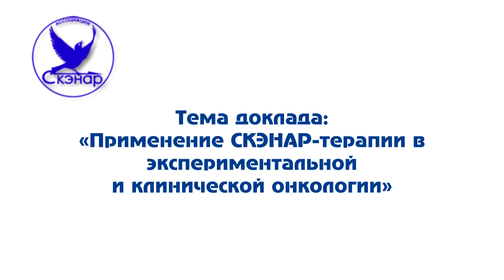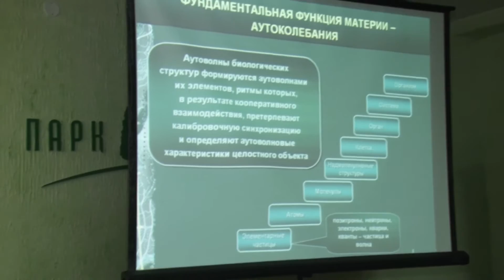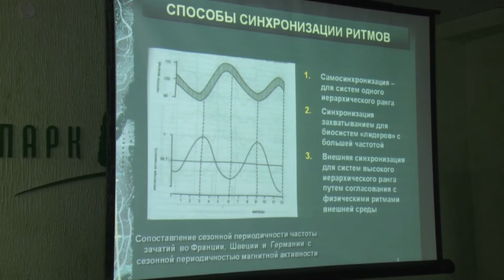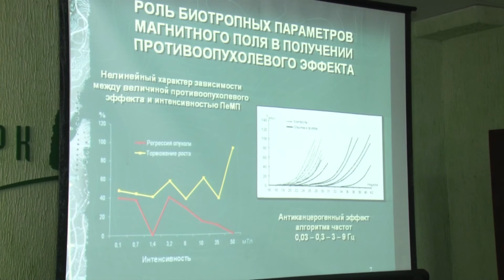Применение СКЭНАРа в практической онкологии. Часть 1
Мы публикуем доклад доктора биологических наук, профессора, руководителя лаборатории ФГБУ РНИОИ Минздрава РФ Аллы Ивановны Шихляровой. Она рассказывает о применении аппарата СКЭНАР и СКЭНАР-терапии в практической онкологии.

Тема доклада: «Применение СКЭНАР-терапии в экспериментальной и клинической онкологии». Доклад сделан в ходе научно-практической конференции «СКЭНАР и его возможности в современной медицине». Конференция прошла в Ростове-на-Дону с 3 по 5 октября 2014 года.